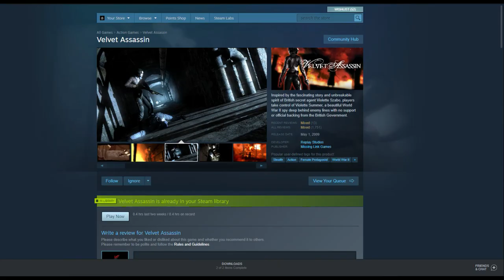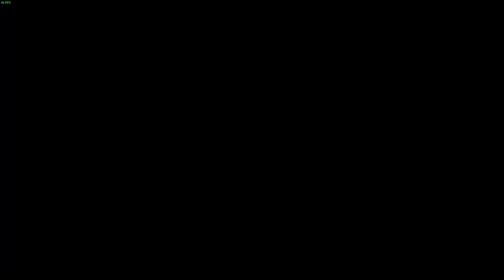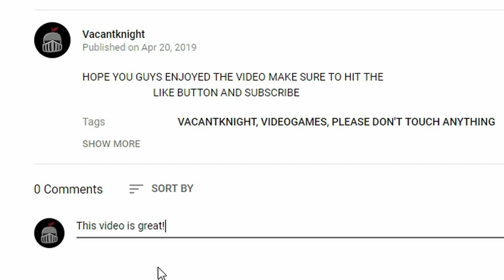Velvet Assassin Review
HOPE YOU GUYS ENJOYED THE VIDEO MAKE SURE TO HIT THE